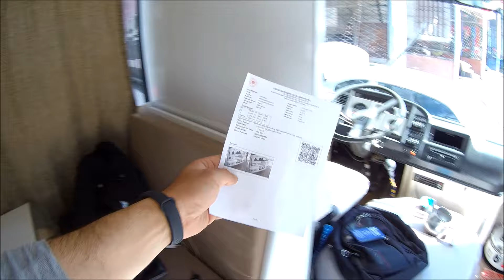KARAVAN MUAYENESİ - Kaç Para, Neler Farklı?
Karavanımı 2. muayenesine götürdüm, 2021 de muayene ücreti ne çıktı, muayene kaç yılda bir yapılıyor, nelere dikkat ediyorlar buyurun izleyelim...